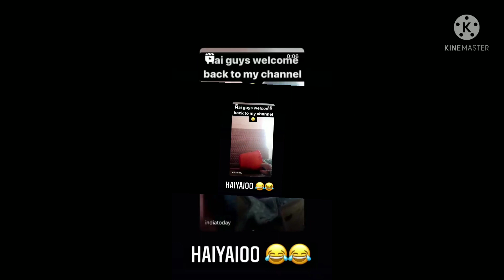நேத்து நா உன்ன ஓரக்கண்ணால் பாத்தேன் 🤪 இதான் காரணமா 🤔 Sam Vishal Shared an Funny 😜 Emotional moments💕